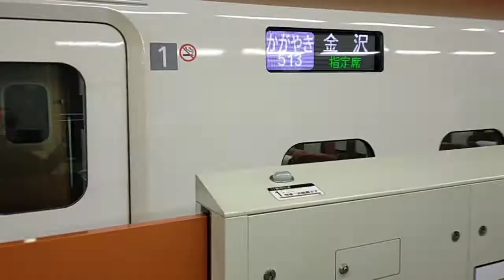2022年2月23日北陸新幹線金沢(駅)11番のりばかがやき号金沢着(3513E)到着→停車 E7系F35編成運行(622Eあさま622号→)3513Eかがやき513号(→3518Eかがやき518号)